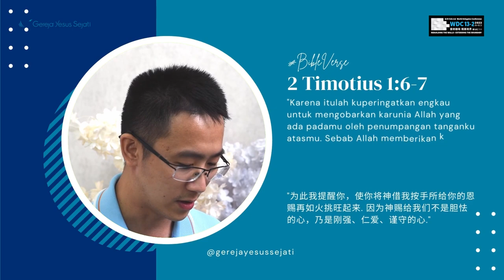API ITU SEMAKIN PADAM! Bagaimana kita mengatasinya?? HANYA DENGAN CARA INI!! | Pr. Nehemiah Ooi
Puji Tuhan, kesempatan kali ini kita akan mendengarkan renungan tentang api yang lambat laun semakin padam. Renungan ini dibawakan oleh Pr. Nehemiah Ooi dari TJC Malaysia.

Hati-hati loh!, ternyata hal ini dapat menjauhkan kita dari TUHAN!